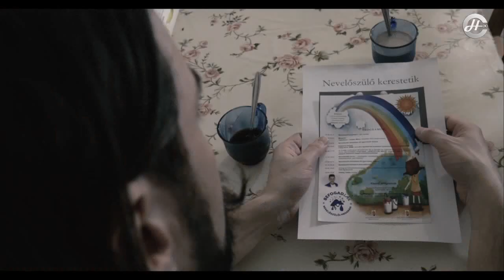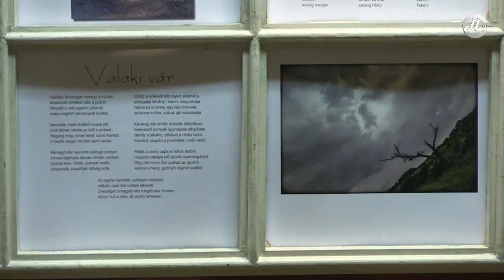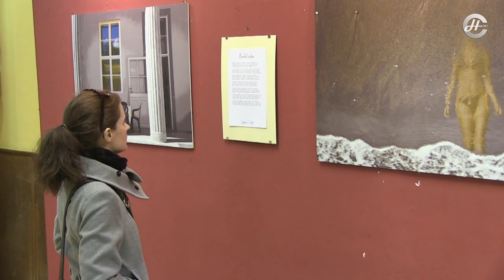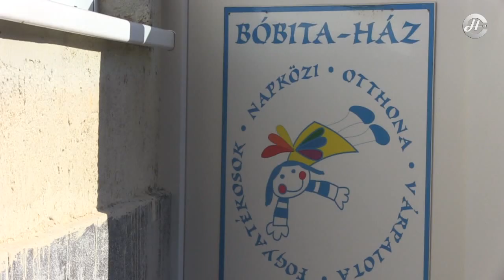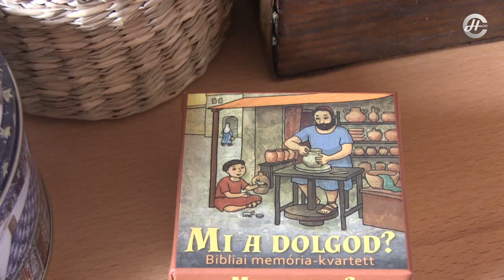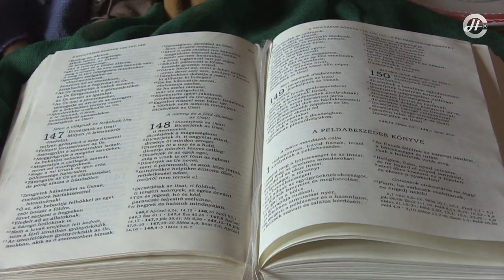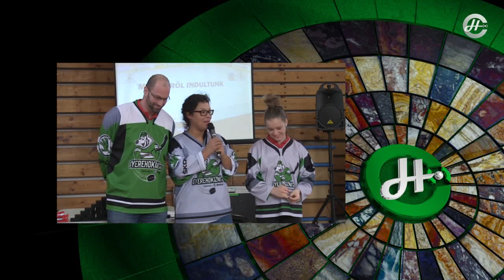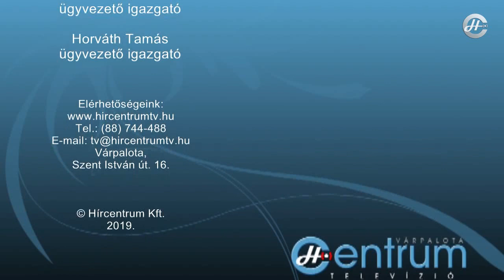Hírmozaik 2019.02.27. (szerda)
Tartalomból:
- Omega dalokat hallgatott Kóbor János a Thury-várban
- Nevelőszülőket toboroztak Várpalotán
- Gyere hokizni roadshow Várpalotán
- Közeli helyeken címmel nyílt meg Godzsa Z. Zoárd kiállítása
- Farsang a Bóbita - házban
- Feltűzték a szalagokat a Képesség-és Tehetségfejlesztő
  Magániskola végzőseire
- Kapkodd a lábad!
- Bibliai élménypedagógia
- Győzelemmel zárult az edzőmérkőzés